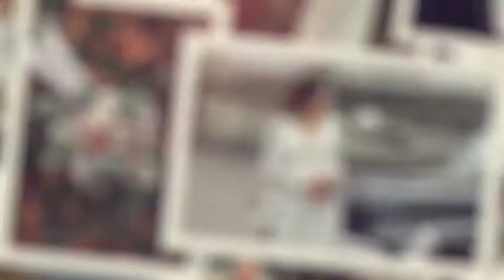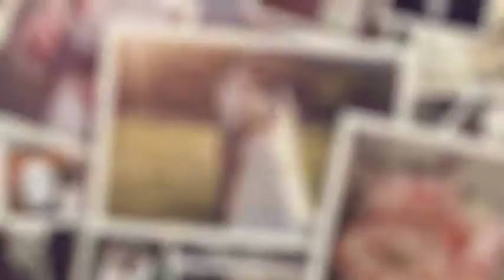Photo Slideshow for After Effects 2022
Product Information
4 Duration Versions
1920×1080 Resolution
25 fps frame rate
Modular Structure
130 photo placeholders
Links for fonts and musics included